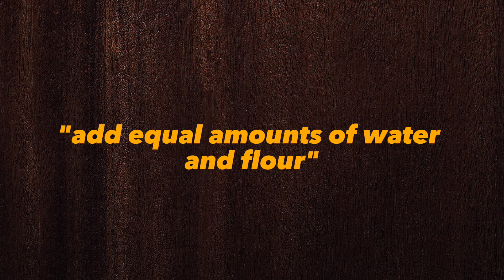What Does equal Means || Meanings And Definitions With equal in ENGLISH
equal is the meaning of the word hand in English. equal does equal means and what equal is the definition of the word equal .. Here are its means and meanings. How to Pronounce the word equal in English like the Native British and English Speakers in British and American Accent. Here is also an equal of the Word equal use and used in a Sentence. Although this video is made in English but words used are so simple 1. equal Meaning in English 4. equal use in a Sentence 5. equal word equal 6. equal pronunciation 7. equal definition 8. equal defination # equal